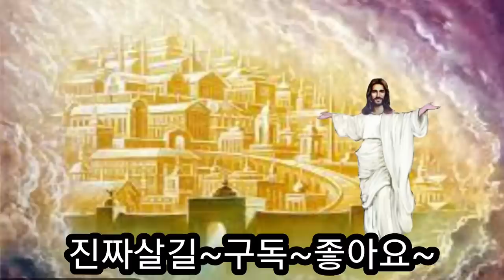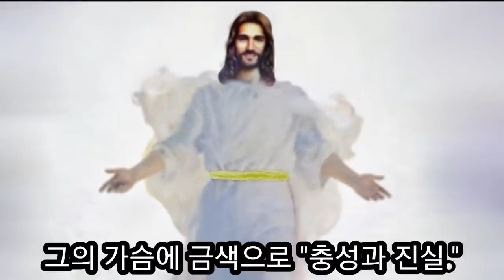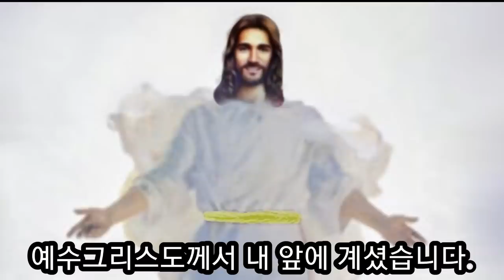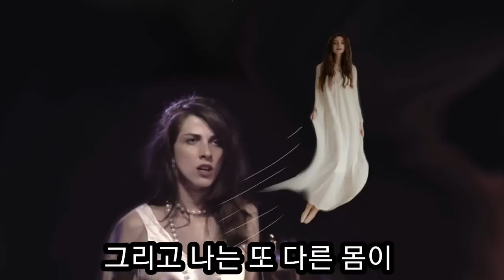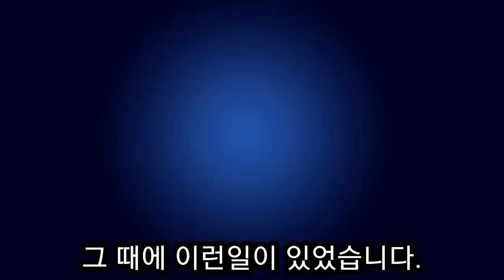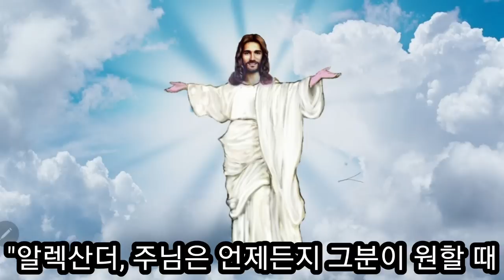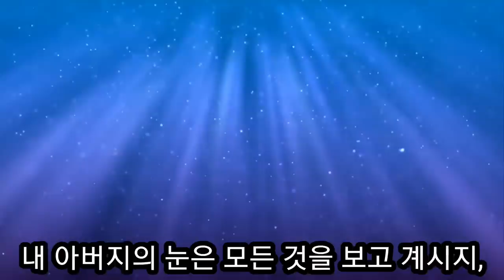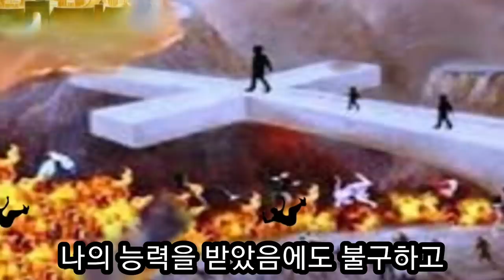5일 동안 사후 세계 예수님을 믿고 있지만 말씀대로 살지 않는 자의 지옥 (베르나다 페르난데스)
베르나다 페르난데스는 5일 동안 사후세계를 보고왔습니다. 오늘은 지옥 1편입니다.
주님은 그녀에게 게으르며 화를 잘낸다고 지적하시며 주님은 100%의 크리스천을 원한다고 하시며
내가 거룩하니 너희도 거룩하라고
하셨습니다.
지옥에서 그녀의 전도를 거부했던 알렉산더를 만났는데 그는 "난  죽기에는 너무나  젊어요. 난 아직도 이세상에서 즐길 많은 날들이 있어요"라고 말했던 자였지만 지금지옥에 떨어져 고통받고 있었습니다.
주님은 지옥에 많은 크리스천들이 있는데 그 이유는
"그들이 나를  믿고는 있지만 나의 믿음에 따라 살지 않기 때문이다"라고 하셨습니다.
여러분은 믿는자입니까?
"말씀대로 살지 않고 들어가는 지옥"에 우리는 들어가지 말아야 합니다.
믿는 자라면 회개하고 하나님의 말씀에  순종하는  삶을 살다가 천국에 들어갑시다.
주님은 오늘도 내가 거룩하니 너희도 거룩하라고 하십니다. 말씀과 성령으로 자신을 주님께 올려 드립시다.
주님의 신부로 거룩한길 걸어갑시다.